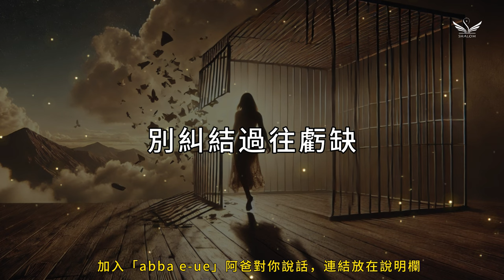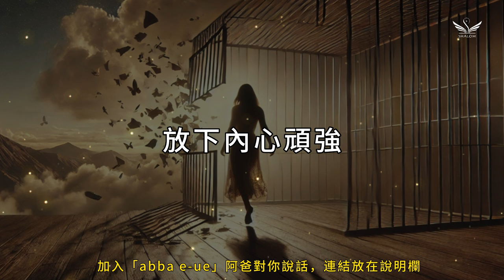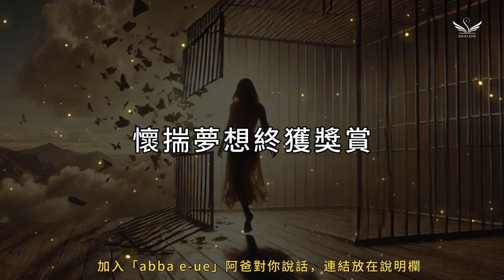《意識解放》| SHALOM聽聖樂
《abba e-ue》阿爸對你說話

《意識解放》
詞:991/曲:suno

[Intro]
掙脫思維牢房 抬頭仰望祈禱力量
突破現實城牆 意識飛揚心靈釋放

[Verse 1]
生活彷彿機器般 反覆舊習慣
內心呼喚剛強壯膽
一念瞬間 改變

[Verse 2]
別糾結過往虧缺 與自己和解
突破疆界質的飛躍
信念成就 一切

[Chorus1]
抬頭仰望祈禱力量
掙脫思維牢房
意識飛揚心靈釋放
突破現實城牆
懷揣夢想終獲獎賞
放下內心往事
探索靈魂寶藏生命擴張

[Verse3]
心意更新相呼應 經歷重生與甦醒
聖靈在觸動引領命定
體會當下即是永恆

[Verse4]
除去貪婪價值觀 信念完美結合情感
一切如夢幻順應自然
重擔變出人意外平安

[Chorus2]
掙脫思維牢房
突破現實城牆
放下內心頑強
生命永恆寶藏信仰真光

歌曲版權：SHALOM聽聖樂

SHALOM
去宗教化 遵行聖經
實踐神國 迴轉童心

每日發布 《SHALOM全備祝福 》禱告五分鐘

每週一到五 台灣時間12:30 《SHALOM列車》 線上讀聖經 直播

每週二 台灣時間20:00 《天訪夜談》 信仰生活QA 直播

每週三 台灣時間12:30 《SHALOM來聊聊》關於上帝的大小事 直播